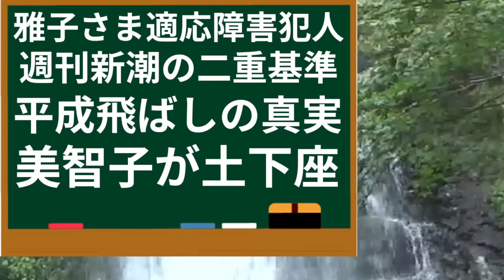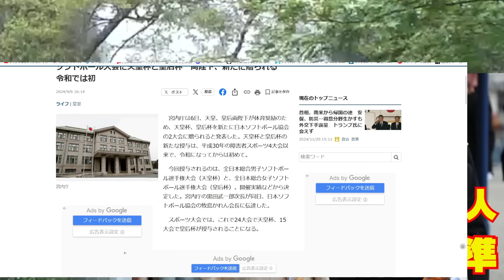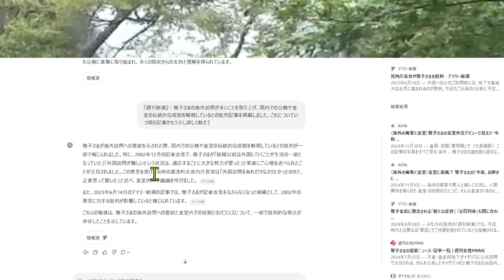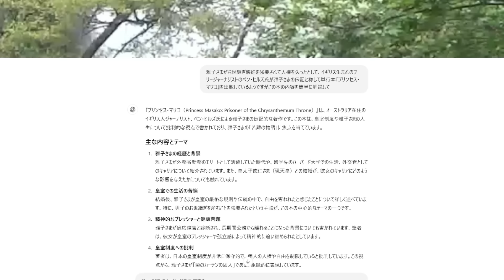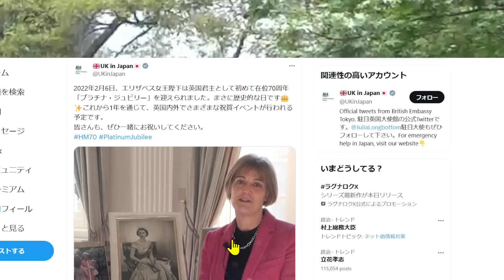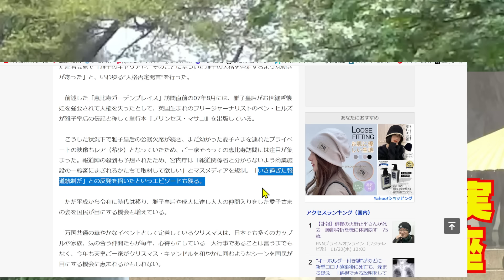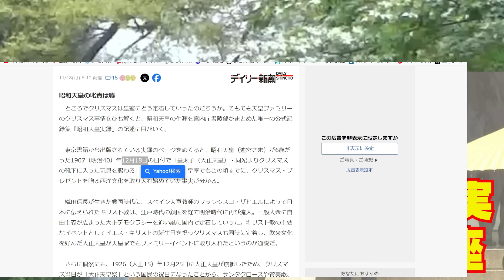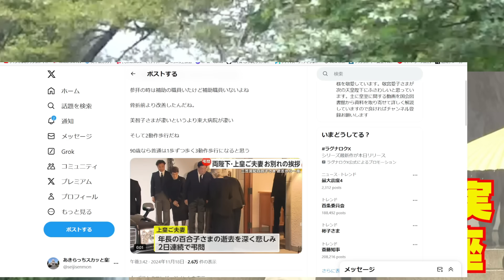【 美智子さま が 土下座 】デマか真実か 雅子さま 適応障害 の影に潜む衝撃事件！英国が平成飛ばしした理由と天皇陛下の人格否定発言から不都合な真実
参考リンク
AMAZONアソシエイトリンク
面白そうな本
↑（何か買い物する時にこのリンクから飛んで検索してくれると助かります）

【美智子さまが土下座】デマか真実か雅子さま適応障害の影に潜む衝撃事件！英国が平成飛ばしした理由と天皇陛下の人格否定発言から不都合な真実